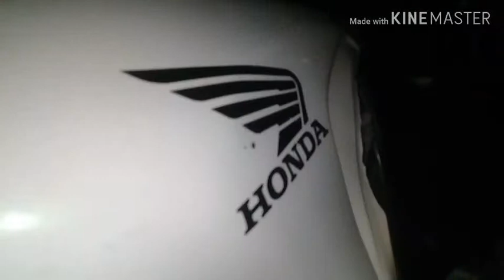Bembem drink out 2019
Youngtrenz TV
For info booking